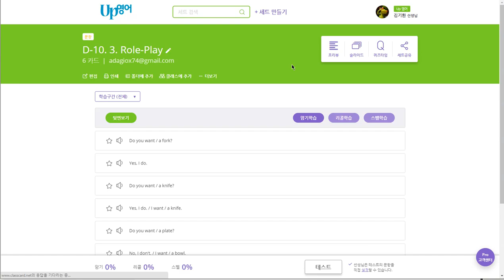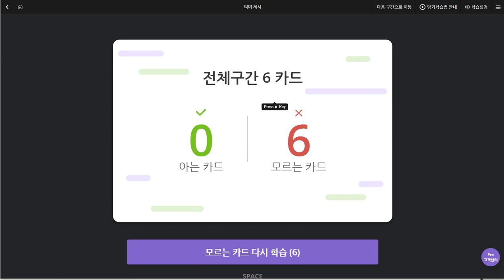김지호 2019 09 09 일대일